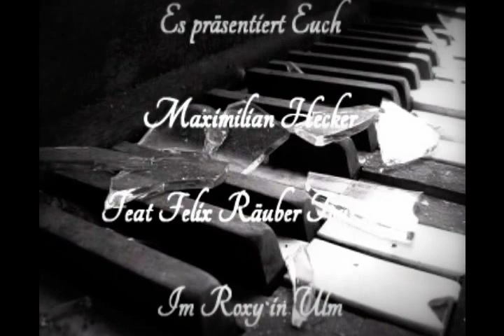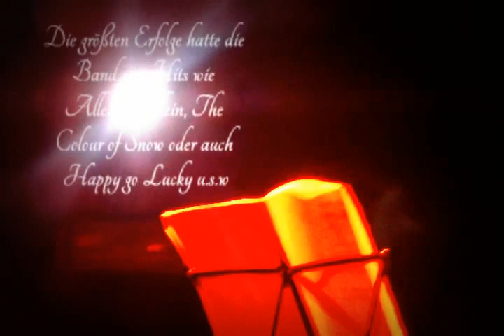Maximilian Hecker feat Felix Räuber Europatour 2013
Das Live Konzert in Ulm  Cafebar Roxy
Darsteller Maximilian Hecker feat Felix Räuber
Europatour 2013
Film by Esther Klees